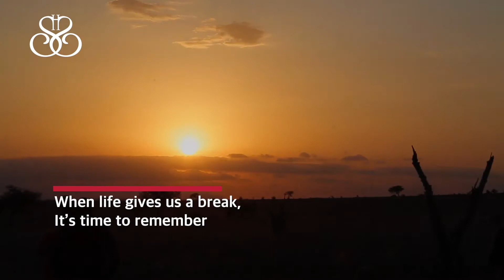We dearly miss you, but for now, Stay Home, Holiday Later. The Sarova Experience Awaits!